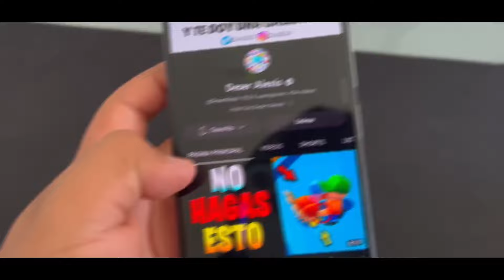SOY EL MÁS MILLONARIO de TODO ROBLOX! 🤩💸 | DESER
Jugaré QUIERO MAS DINERO en ROBLOX! con el FINAL BUENO y MALO 🤩

ROBLOX pero QUIERO MÁS DINERO! 🤑
Juegos que han Jugado mis Youtubers Favoritos como Lyna, Awita, Silvio Gamer, Chuy Mine y muchos más que me gustan ❤ QUIERO MAS DINERO ROBLOX